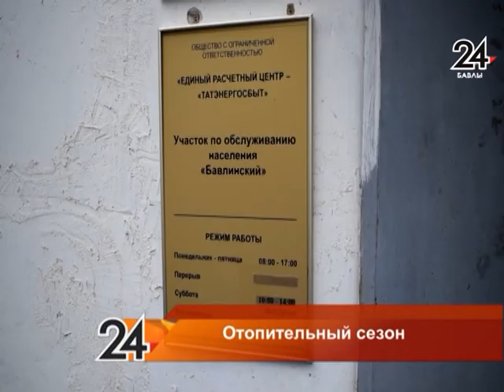Отопительный сезон - 30.10.2018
Подготовка многоквартирных домов к отопительному сезону является одним из важнейших мероприятий. Правильный и своевременно выполненный комплекс работ позволит спокойно и достойно встретить зиму.